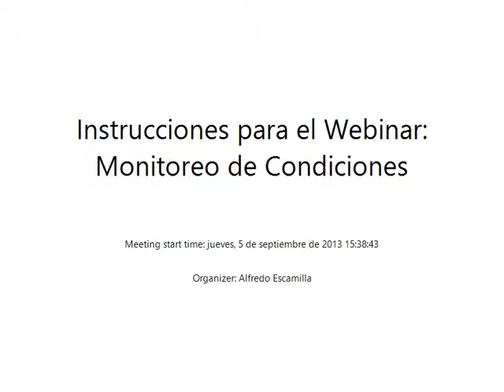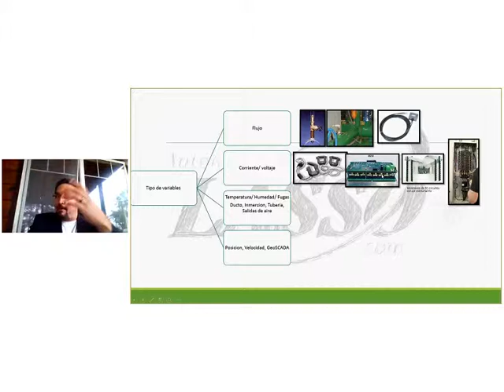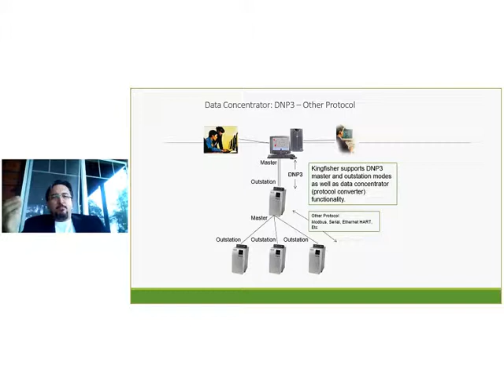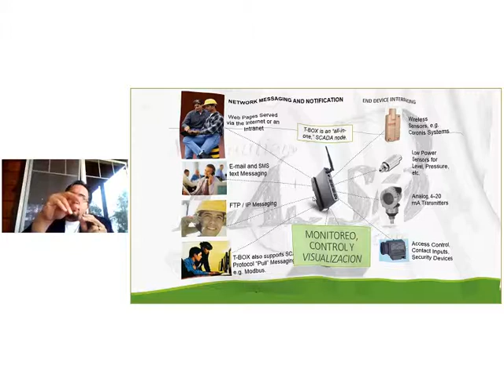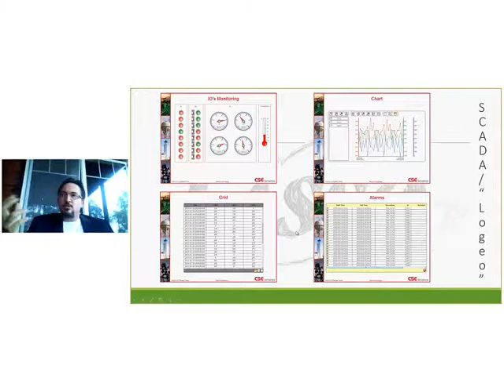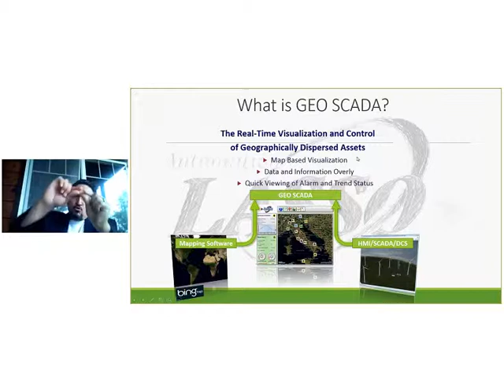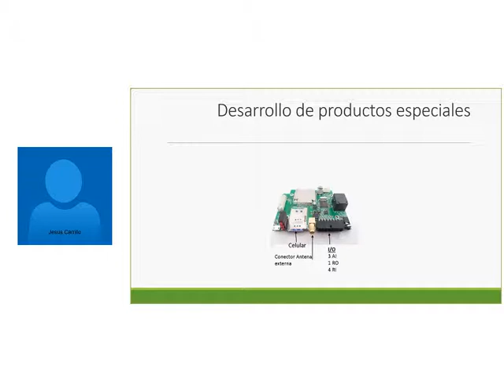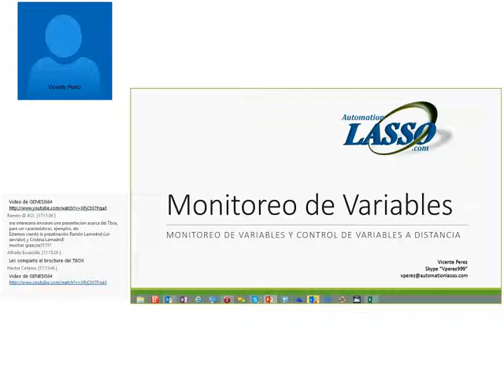Webinar Monitoreo de condiciones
LASSO presenta el Webinar: Monitoreo de Condiciones , impartido por Vicente Perez.

El monitorear variables de proceso incluye varias disciplinas como I/O, Comunicaciones en diversos protocolos, Telemetría, SCADA y en ocasiones control. A la vez se requiere evaluar las áreas donde estarán trabajando estos equipos como áreas clasificadas y/o sin energía eléctrica así como marcas de equipos diversos ya que no hay estándares ni proveedores que tengan el conocimiento completo del proceso y disciplinas.

Otro factor importante es el terreno, esto es la distancia y el área entre los instrumentos y SCADA/CONTROL. Esto puede ser Montanas, Edificios, Arboles, agua y diferencias de alturas entre los equipos considerable.